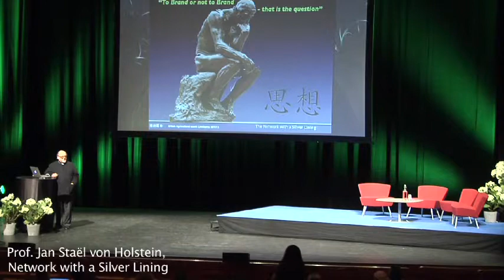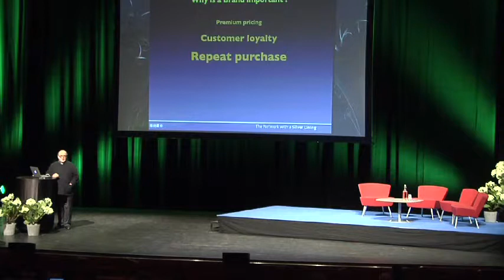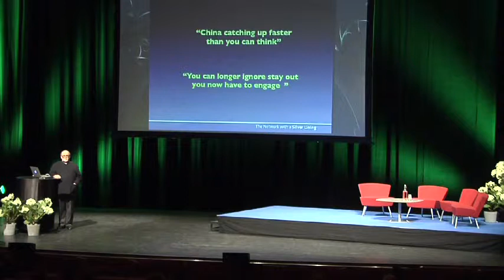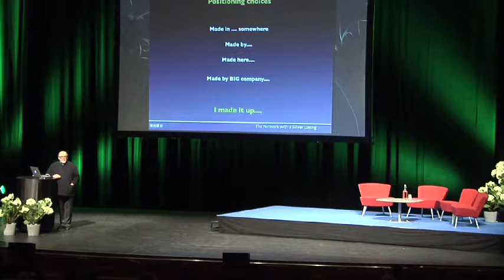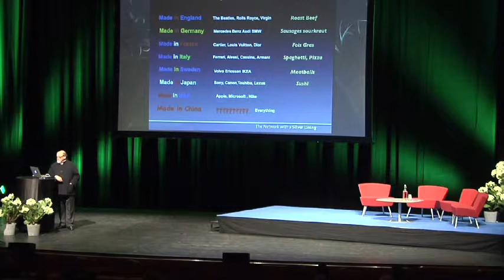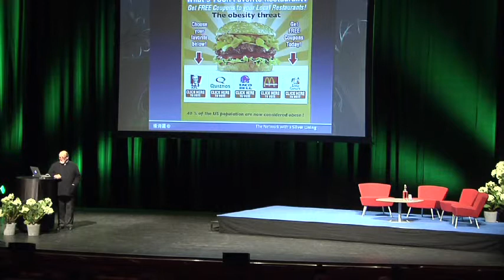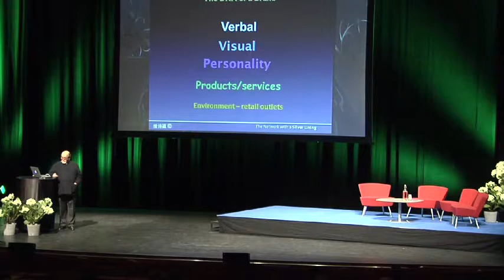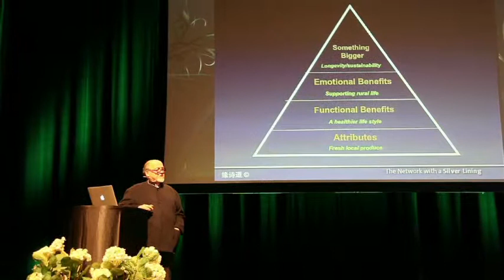Urban Agriculture Summit 2013 - Jan Stael von Holstein